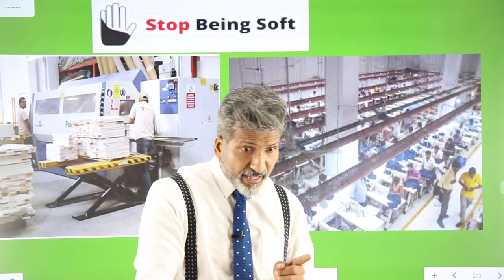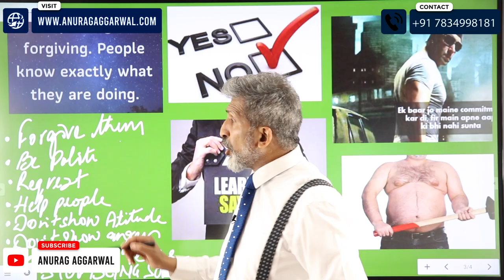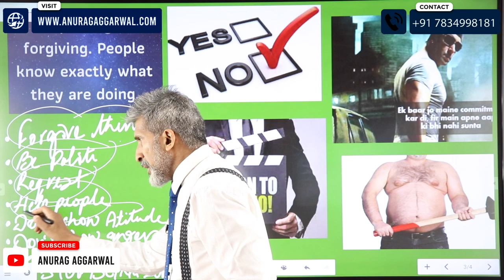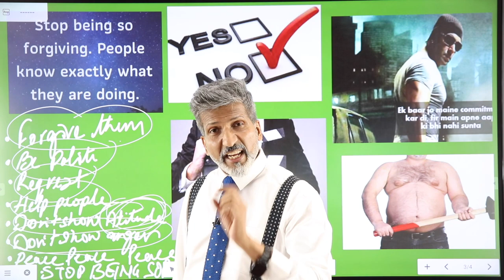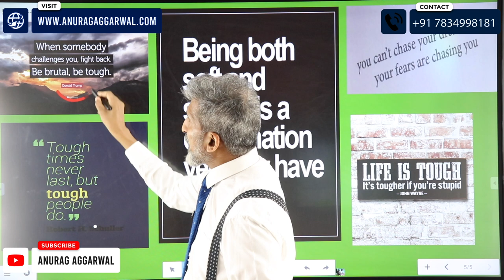Stop Being Soft. Be Firm I नर्म वर्ताव कीजिए लेकिन एक limit तक I Anurag Aggarwal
In this video Mr. Aggarwal has given the importance of leadership. a leader must use carrot & stick philosophy. He should be polite and respectful but should also be firm.

Click here to attend a FREE online course or FREE seminar by Mr. Anurag Aggarwal